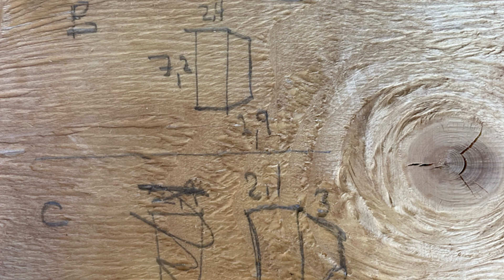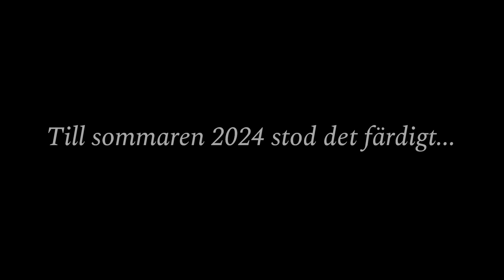Renovering av Västlands kyrktorn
Våren 2022 inleddes det omfattande restaureringsarbetet av Västlands kyrktorn och sommaren 2024 stod det färdigt i all sin prakt. Detta är en film med bildspel från arbetets gång samt resultatet från utsidan. Bildspel och film skapad av Kristin Schyllner.

Svenska kyrkan är en av landets största fastighetsägare. Våra kyrkor är en betydande del av det svenska kulturarvet och därför viktiga att vårda. Kyrkobyggnaderna är fulla av historia. Samtidigt är de inga museer eftersom här firas regelbundet gudstjänster och här äger viktiga händelser i människors liv rum – alltså är vi glada att Västlands kyrka och kyrktorn nu har fått livskraft på nytt för många år framåt!